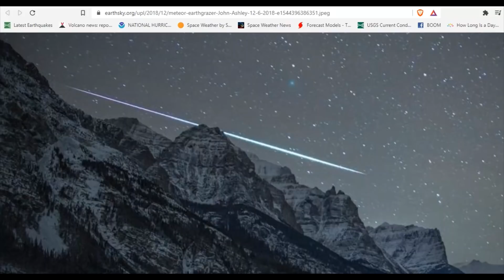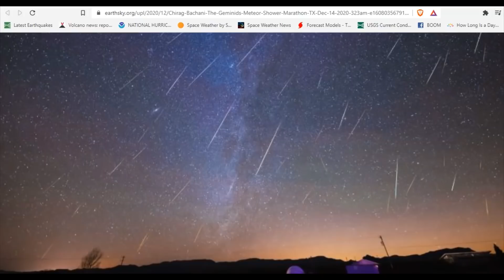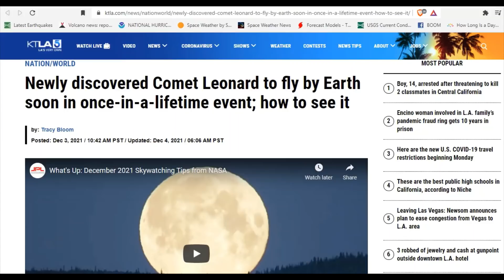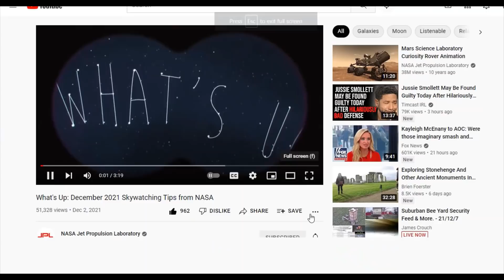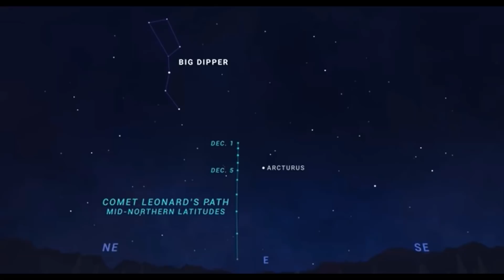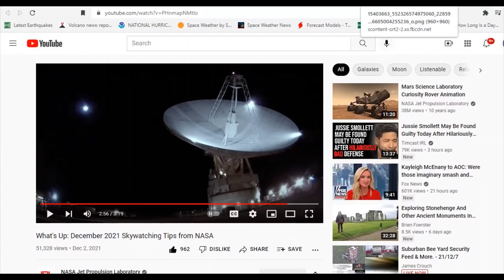The Geminid Meteor Shower 2021 Peaks December 13-14 - Comet Leonard to Fly by Earth Closest Dec 12th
Newly discovered Comet Leonard to fly by Earth soon in once-in-a-lifetime event; how to see it

Bitcoin: 17NV3vtcQhRnsRnjckCcYkKVEUcnirKQ62